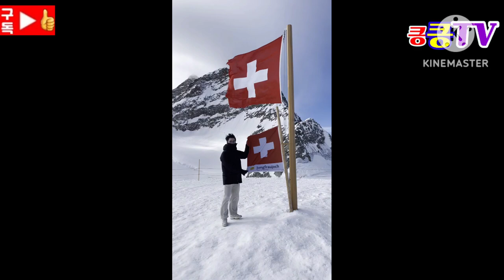스위스 인트라켄 융프라우요흐 만년설 최고 👍 💕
# 스위스♤만년설 최고 👍 👍 👍 ♤